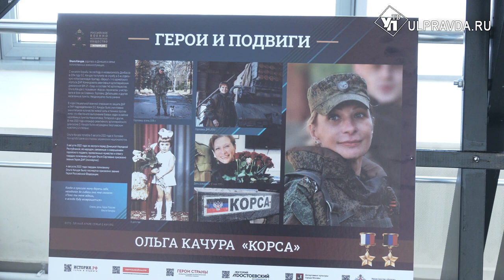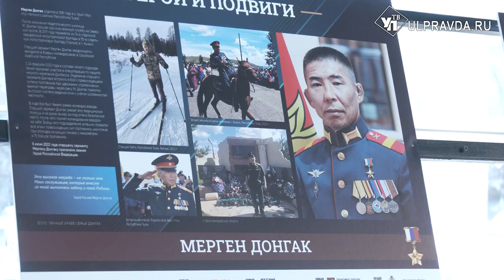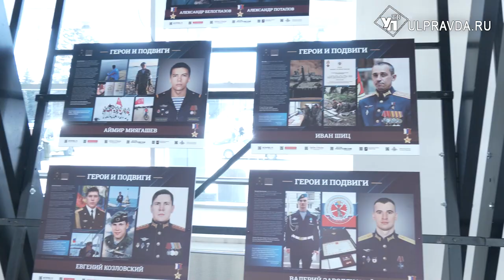На Центральном вокзале Ульяновска открылась фотовыставка героев России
Героями славится Россия. Про них пишут стихи, сочиняют песни, снимают кино. Помнить подвиги наших соотечественников важно. Военно-историческое общество уже не в первый раз проводит выставку фотографий героев страны, местом для одной из таких выбрали железнодорожный вокзал.